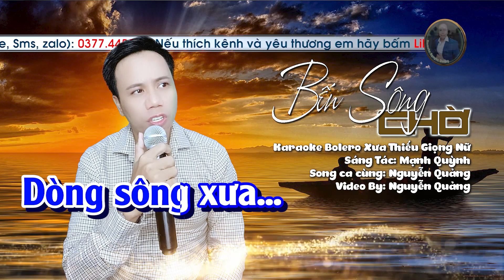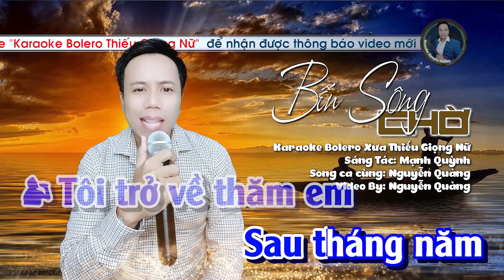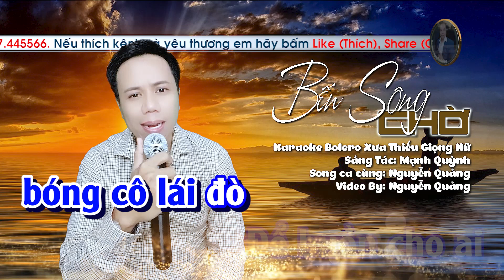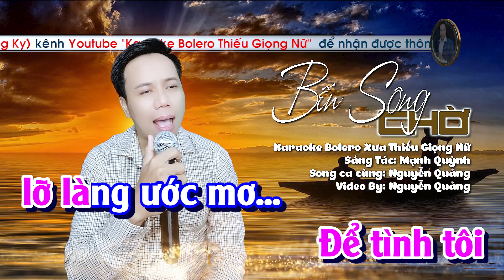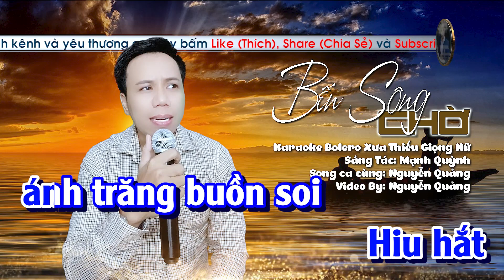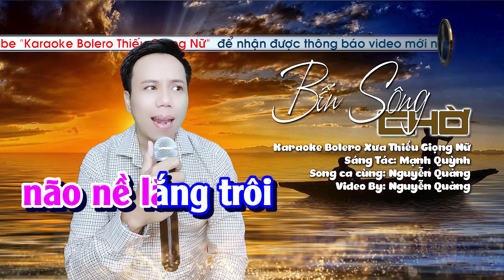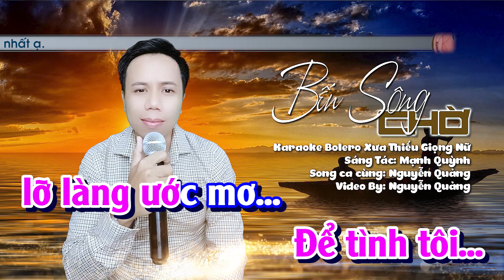Karaoke Bến Sông Chờ || Song Ca Bolero Thiếu Giọng Nữ || Song Ca Cùng Nguyễn Quảng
⭐Thể Loại     : Karaoke bolero song ca thiếu giọng nữ
⭐Tên Bài Hát: Bến Sông Chờ
⭐Tác giả        : Mạnh Quỳnh
⭐ Song Ca Cùng: Nguyễn Quảng
  Karaoke Song Ca Thiếu Giọng Nữ
Mọi vấn đề về:
@Karaoke Thiếu Giọng Nữ Bolero Nguyễn Quảng